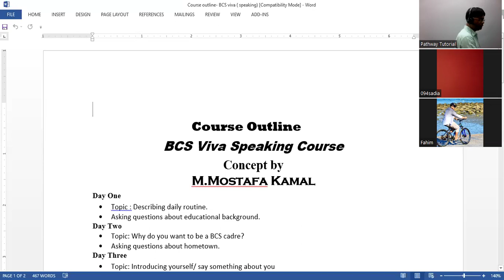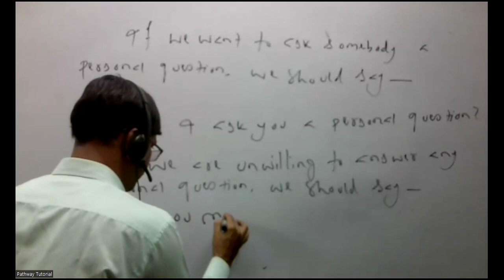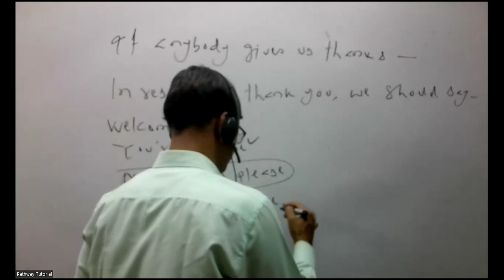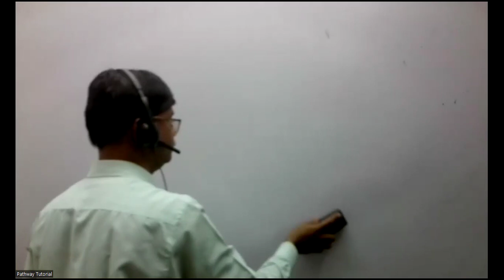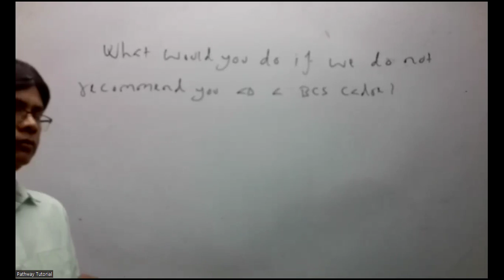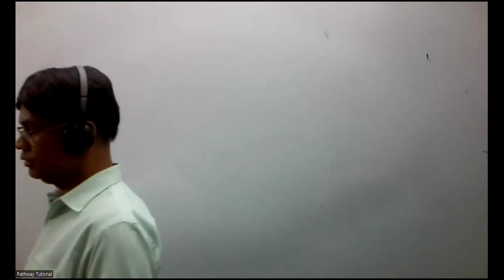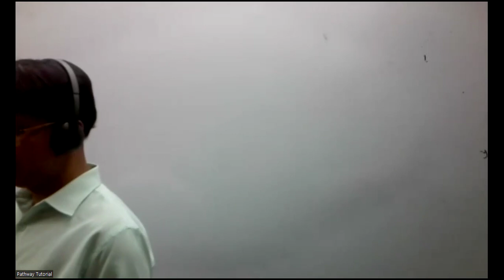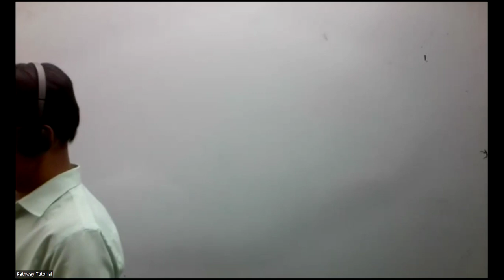44th BCS Viva Speaking/ online class day 01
By watching this video on 44th BCS viva speaking, the viva candidates will come to know how they should improve their English speaking skill.